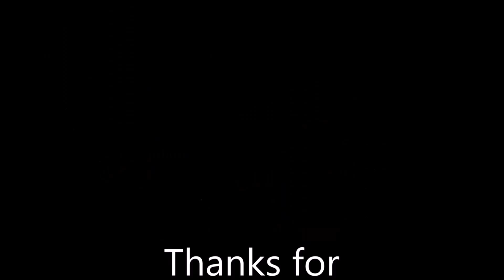#2 Bloopers The Forest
YOU SAW WHO VOICED IT I DON'T FEEL LIKE DOING A LONG DESCRIPTION SO MAAAAHHHH!